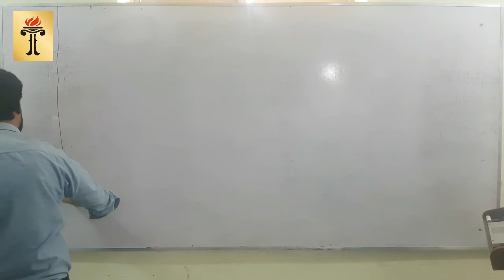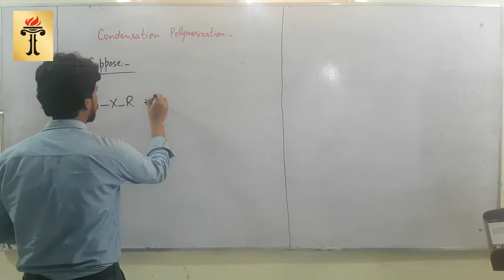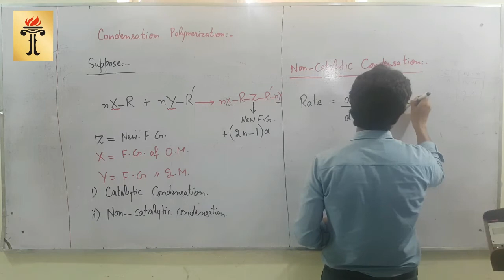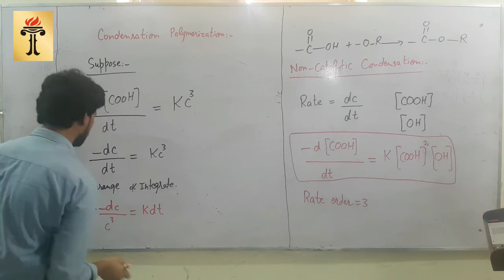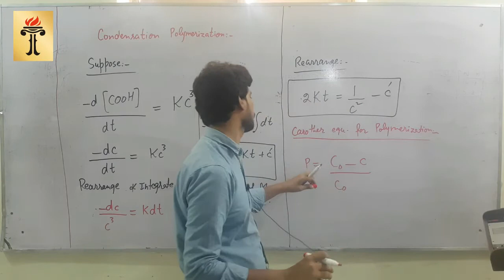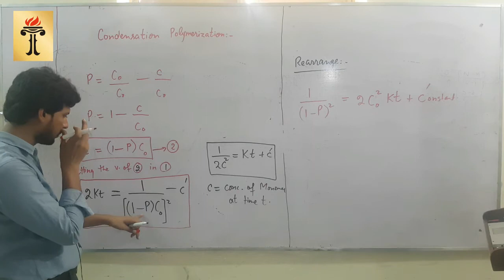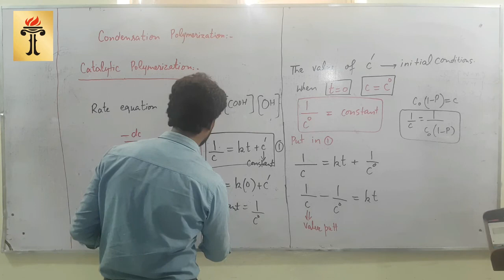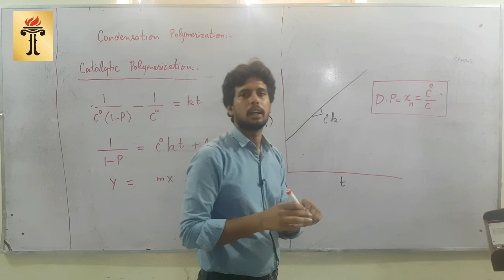Organic Polymer Lecture 7 (M.Sc. Chemistry 189)